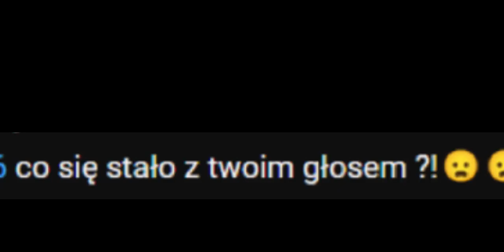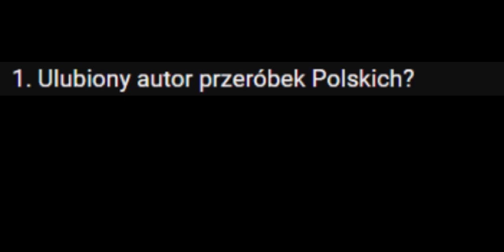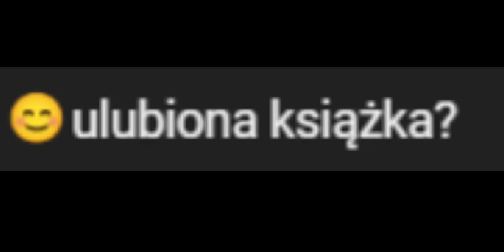Q&A (1400 subskrypcji specjal)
Q&A (1400 subskrypcji specjal) q&a qaina xd śmieszne,q&a